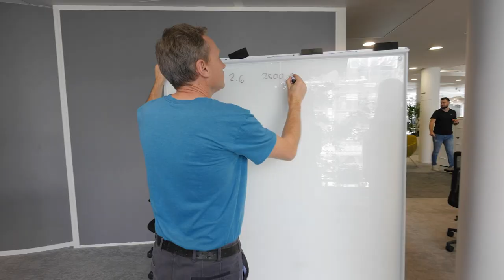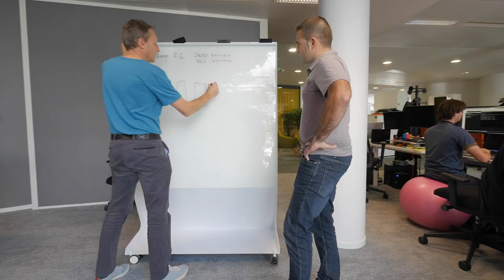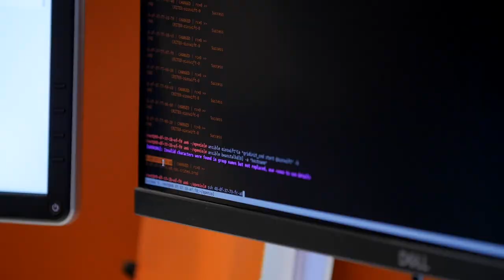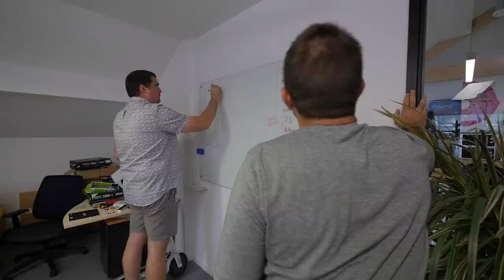Terabit Challenge. High Performance Object Storage for Big Data.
A new generation of object storage technologies, whose performance meets the needs of big data use cases, is shaking up the market.

Welcome to the war of speed.
To demonstrate the performance and the scalability of OpenIO Object Storage, we deployed our solution over more than 350 servers, lent to us by Criteo, the most important advertising platform for the open internet, that handles large volumes of data and uses advanced machine learning technologies. This benchmark allowed us to blast past the 1 Terabit per second mark under production conditions with standard hardware.